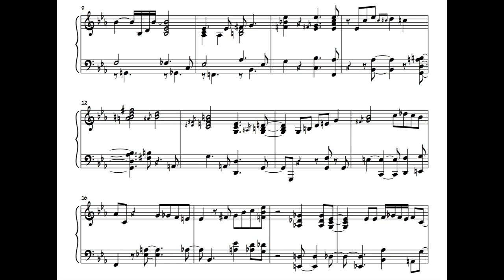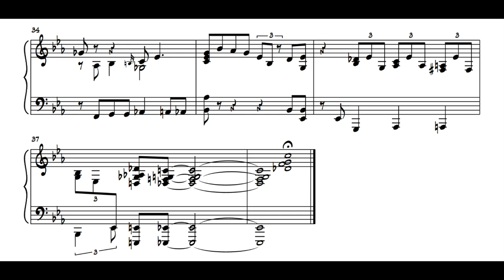Buddy (w/sheet) (iMovie Jingle Theme)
Buddy (iMovie Jingle Theme)

Transcribed by Dark-juk Kim

( click '첨부파일(1)' on the right-top of the sample image, then click '내PC에저장' )